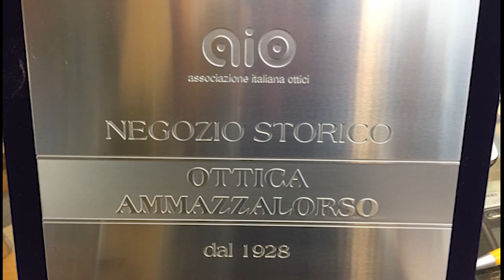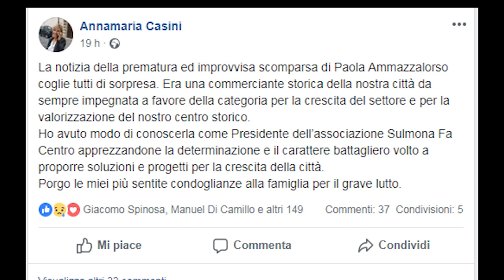ADDIO A PAOLA AMMAZZALORSO, UN FULMINE A CIEL SERENO PER LA CITTA'